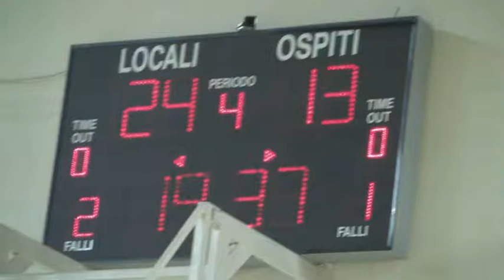Perugia-Chiusi (fine).MP4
ultimo punto della partita tra Grifo Volley Perugia ed Emma Villas Chiusi di serie C volley maschile stagione 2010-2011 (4^ giornata di campionato 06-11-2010)